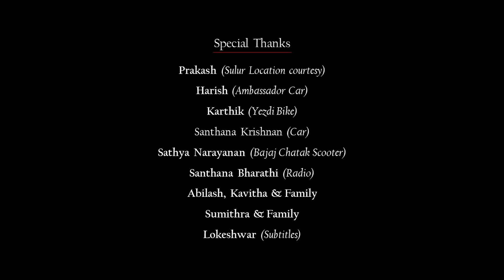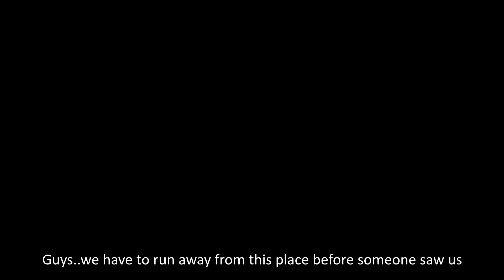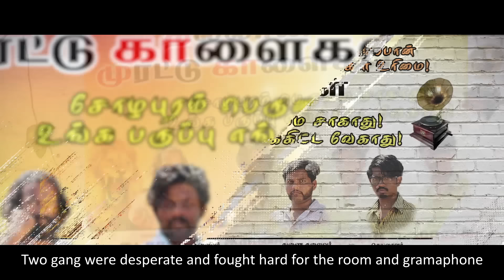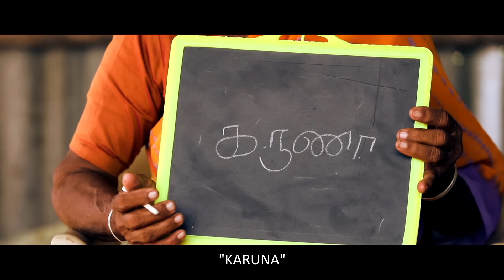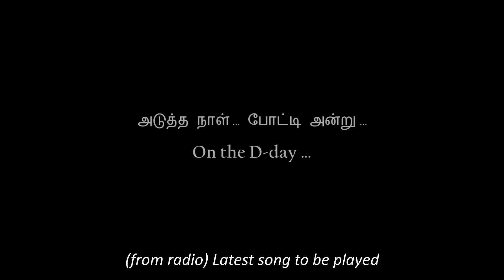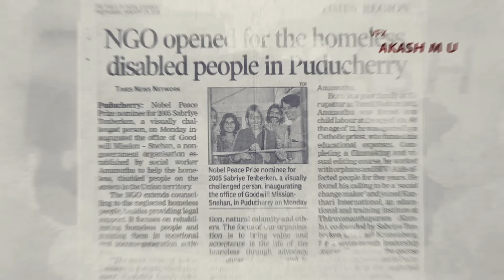NO ENTRY - Enga Area Ulla Varadha | Short Film | With Subtitles | Sound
"NO ENTRY" is a periodical short film insisting some social causes to safeguard our culture, land, language and belongings so as our parents - handled different narrative style of "Exemplative simile" in a humorous way through Grandma-Grandson Conversation. Narration based on real political & historical events conveying with metaphors (Exemplative and abstract). Two gang of two different village fighting each other for Gramophone and a Room for long time and how they reacted to an outsider when they invaded, with a message inferring indirectly how we should treat our parents.

Releasing by SOUND YouTube channel

Produced by Karthikeyan Sangaiah - Raccoon Film Productions

Hari

CAST

Chinnamani (Ammuchi)
Ahaan
Ragul
Shiva
Vishnu
Subbu Rathinam
Sreenivas
Praneeth
Elavarasan
Vignesh
Navaneetha Krishnan
Dinesh Kumar
Anurag
Ahilesh Krishna
Farook

Cinematography
Subas Manimozhi

BG Score, SFX & Sound Mixing
Bhavaganesh

Editing, DI & SFX
Hari

VFX
Akash M U

Design works
Veeramanohar

Technical team:
Kowtham
Eswar
Venugopal
Sabari santhosh
Lokesh
Malavika
Meena
Akshay
Rakshith

In Association with DIVO - Digital Partner